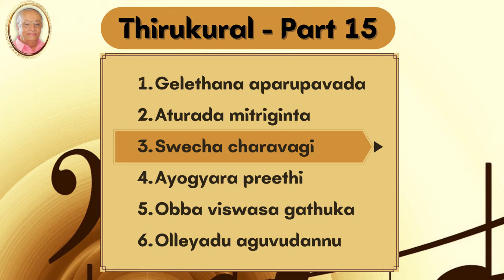Swecha charavagi - Thirukural Part 15 - Thiruvallavur